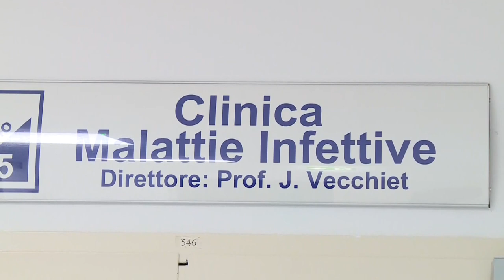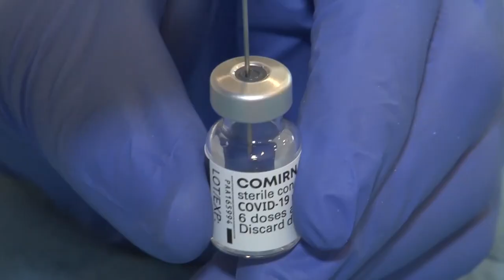Quarta ondata Covid. Vecchiet: "Arrivata l'ora di vaccinarsi"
Reparti pieni, contagi in salita. La quarta ondata come spiega ai nostri microfoni il direttore della Clinica di Malattie Infettive del Ss Annunziata di Chieti Vecchiet sta mettendo a dura prova i lavoro dei sanitari. L'invitom da parte dell'infettivologo, a chi non lo abbia ancora fatto, è quello di vaccinarsi